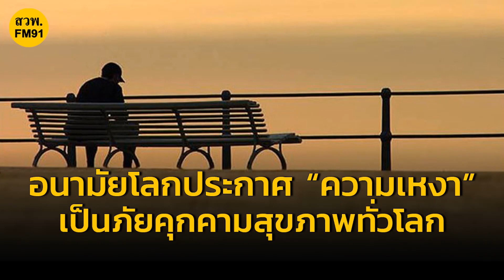องค์การอนามัยโลกประกาศ “ความเหงา” เป็นภัยคุกคามสุขภาพทั่วโลก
องค์การอนามัยโลก (WHO) ได้ตั้งคณะกรรมาธิการนานาชาติเกี่ยวกับปัญหา “ความเหงา” นำโดยนพ.วิเวก มูรธี ศัลยแพทย์ใหญ่สหรัฐฯ และชิโด เอ็มเปมบา ทูตด้านเยาวชนของสหภาพแอฟริกา รวมถึงนักเคลื่อนไหวและรัฐมนตรีอีก 11 คน เช่น ราล์ฟ เรเกนวานู รัฐมนตรีกระทรวงการรับมือการเปลี่ยนแปลงสภาพภูมิอากาศของวานูอาตู และอายูโกะ คาโต้ รัฐมนตรีที่รับผิดชอบมาตรการเกี่ยวกับความเหงาและการแยกตัวจากสังคมของญี่ปุ่น

การตั้งคณะกรรมาธิการนี้มีขึ้นหลังจากที่การระบาดของโรคโควิด-19 ทำให้กิจกรรมทางเศรษฐกิจและสังคมหยุดชะงัก ส่งผลให้ระดับความเหงาเพิ่มสูงขึ้น แต่ก็รวมถึงกระแสตื่นตัวที่เกิดขึ้นใหม่เกี่ยวกับความสำคัญของปัญหาดังกล่าว โดยคณะกรรมาธิการชุดนี้จะปฏิบัติหน้าที่เป็นเวลา 3 ปี

“ความเหงากำลังกลายเป็นข้อกังวลด้านสาธารณสุขระดับโลกที่ส่งผลกระทบต่อสุขภาพ ความเป็นอยู่ และการพัฒนาในทุกด้าน ความโดดเดี่ยวทางสังคมไม่มีอายุหรือขอบเขต” ความเสี่ยงด้านสุขภาพนั้นแย่พอๆ กับการสูบบุหรี่มากถึง 15 มวนต่อวัน และมากกว่าความเสี่ยงที่เกี่ยวข้องกับโรคอ้วนและการไม่ออกกำลังกายอีกด้วย นพ.วิเวก เมอร์ธีกล่าว

ในผู้สูงอายุ ความเหงามีความสัมพันธ์กับความเสี่ยงที่จะพัฒนาภาวะสมองเสื่อมเพิ่มขึ้น 50% และเพิ่มความเสี่ยงต่อโรคหลอดเลือดหัวใจหรือโรคหลอดเลือดสมอง 30% เท่านั้นไม่พอ ความเหงายังบั่นทอนชีวิตของคนหนุ่มสาวอีกด้วย

โดยงานวิจัยเมื่อปี 2022 ระบุว่า วัยรุ่น 5 – 15% มีภาวะเหงา ซึ่งตัวเลขมีแนวโน้มว่าจะถูกประเมินต่ำไป ขณะที่ในแอฟริกา มีวัยรุ่น 12.7% เผชิญกับความเหงา เทียบกับ 5.3% ในยุโรป

คนหนุ่มสาวที่ประสบปัญหาความเหงาที่โรงเรียนมีแนวโน้มที่จะไม่เรียนต่อมหาวิทยาลัยมากกว่าคนทั่วไป นอกจากนี้ ความเหงายังส่งผลไปสู่ผลลัพธ์ทางเศรษฐกิจที่แย่ลง ความรู้สึกแปลกแยก และไม่ได้รับการสนับสนุนในงานอาจทำให้ความพึงพอใจและประสิทธิภาพในการทำงานแย่ลง